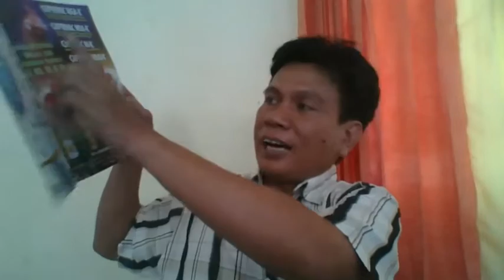Anak Milenial Tidak Kenal Koran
Ternyata anak milenial tidak mengenal loper koran. Ditelusuri lebih jauh mereka tidak mengenal koran dan majalah. Yang dikenal adalah internet dan HP.